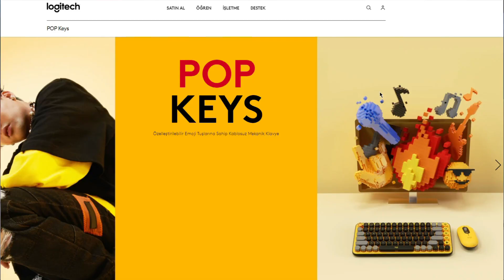Kendime Çok Hoş Bir Mekanik Klavye Aldım 😄❤️- LOGI POP KEYS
uzun süre logitech k270 kullandıktan sonra artık yeni bir klavyeye geçme zamanım gelmişti  :) be ben de POP Keys Aldım :)

00:00 Giriş ve Kutu Açılımı
01:50 K270 ile Karşılaştırma
03:54 Mekanik Klavye ASMR
04:22 Genel Yazılımsal Özellikler
05:47 Oyun Deneyimi
06:12 Genel Değerlendirme